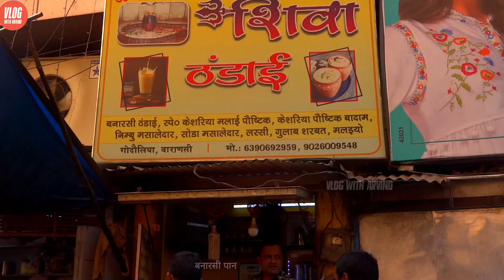Banaras Tourism Places | Banaras ki Famous Jagah | Banaras Tourist Places | Banaras Kashi Vishwanath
1. Ganges River
Named after the Hindu goddess Ganga, the Ganges River is one of the most revered natural sites in India. The river extends southeast from the Himalayas in the north to the Bay of Bengal. Between 400 million and 600 million people rely on the Ganges River to provide water for daily bathing and drinking.
Hindus come to Varanasi from all around the world to purify themselves in the holy Ganges water and perform rituals along the dozens of ghats along the river. For tourists, the river helps provide a fixed point of orientation for navigating around the city, and you'll no doubt spend lots of time sightseeing and watching life happen around the Ganges.
Consider waking up early and taking a sunrise cruise along the river – negotiate with one of the countless boatman hanging out along the ghats.
In the afternoon or early evening, one of the top things to do in Varanasi is purchase a small floating offering filled with fresh flowers and a candle, and release it onto the Ganges River. The blissful experience will connect you more deeply with Hindu culture and stay in your mind for years to come.
2. Dasaswamedh Ghat
The lively atmosphere of the Dasaswamedh Ghat makes it one of the best places to visit in Varanasi. This tourist attraction is a swirling hodgepodge of flower sellers touting bright blossoms, boat operators hawking rides along the Ganges River, and sadhus (holy men) with face paint. You can spend hours people watching in this area during the day.
When it comes to famous places to visit in Varanasi, the city's southernmost main ghat regularly tops the list. Assi Ghat's star attraction is a Shiva lingam (phallic representation of the Hindu deity) beneath a sacred fig tree. It draws hundreds of pilgrims every day, who come to worship Lord Shiva after rinsing in the Ganges River.
3. Manikarnika Ghat
Priests or guides frequently offer to lead tourists through the fascinating ghat, however some can be aggressive in their demands for money. You may see doms (members of an untouchable caste) carrying cloth-wrapped bodies on makeshift stretchers, along with piles of firewood stacked up, ready to feed the pyre.
You may also be offered the chance to see a cremation up close – for a fee, of course. While profound, the experience is not for the faint of heart, nor is it a tourist attraction in the traditional sense. Know your limits; be respectful; and avoid taking photos of the funerals, mourners, and the departed.
Hot tip: If you're interested in the ritualistic cremations, but can't stomach the idea of seeing them up close, consider passing by Manikarnika Ghat on a boat tour along the Ganges River. The distance dampens the effect while still giving tourists a sense of what's happening in this important place.

1. banaras railway station
2. banarasi saree
3. places to visit in banaras
4. banaras hindi
5. banaras tourism
6. banaras station
7. banaras tourist places
8. banaras tourism places
9. banaras tourism package
10. places to visit in varanasi for couples
11. tourist places near varanasi
12. banaras tourism in hindi
13. places to visit in varanasi in 2 days
14. banaras ke aas pass ghumne ki jagah
15. banaras ki famous jagah
16. banaras kashi vishwanath mandir,
17. banaras kashi vishwanath,
18. banaras kashi vishwanath corridor,
19. banaras kashi vishwanath mandir kaisa hai
20. banaras aarti ghat
21. vlog with arvind